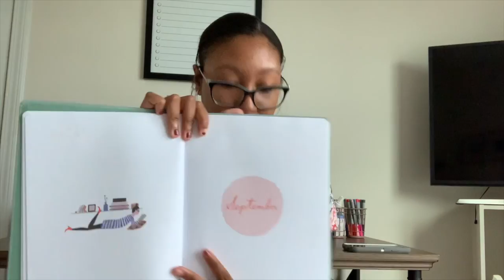20 tips for online school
Hey guys!!! I am back again but this time with helpful tips that I used over the summer and during the year with my online classes. I wish I will be starting school not at home but staying safe is really important. Anyways, I hope you enjoy. Stay safe and live on.